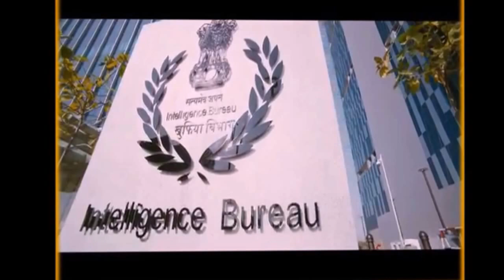A Special Review of SPYDER movie MAHESH BABU RAKUL PREET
A Special uncut spyder movie review & small  walkthrough.  Watch the complete movie to find out what's in What's out the of movie.